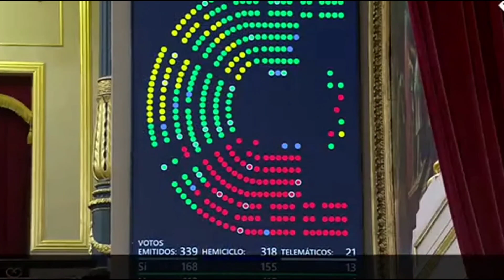Podemos aprueba CON EL VOTO EN CONTRA DEL PsoE dar la nacionalidad a Saharauis